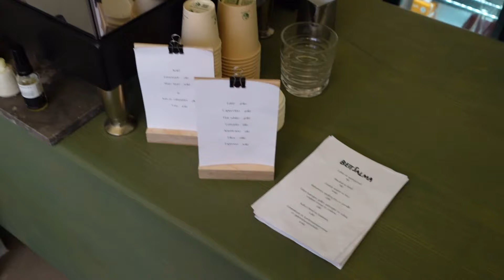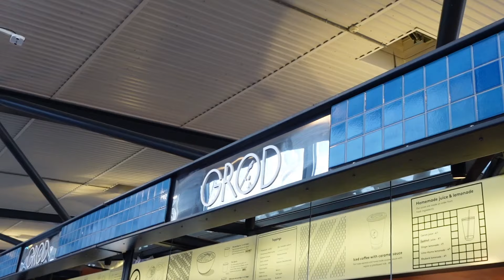Spend a day with me in Copenhagen I Visiting a new café in CPH, life update & cleaning the apartment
Hi guys and Happy New Year✨

I hope you had a great start of 2024 -  I wish you a wonderful year filled with love, health and joy!

I'm back with a vlog and this time it's from a cozy coffee date with my friend at a new café in Copenhagen, enjoying the sunny weather in the city and cleaning and resetting the apartment for 2024💌

Next video will be up next sunday at 10 am 🤍